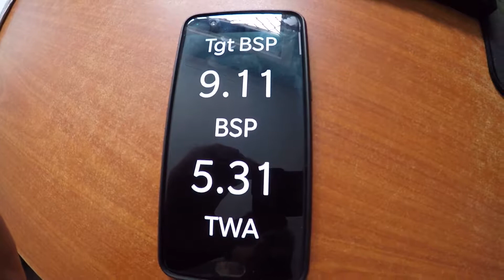Android Expedition Mast Display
Just mucking around with showing Expedition output data on an android phone as a potential mast display.